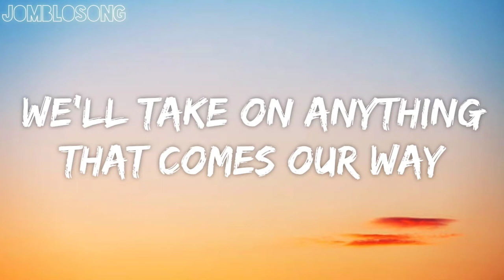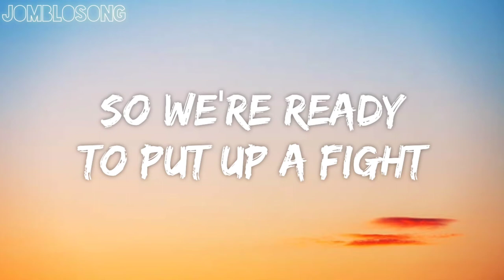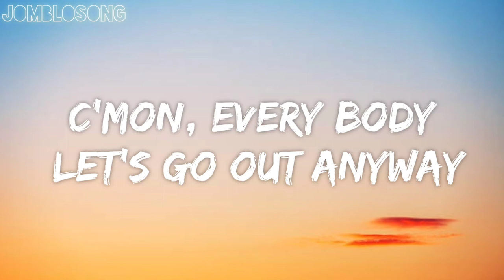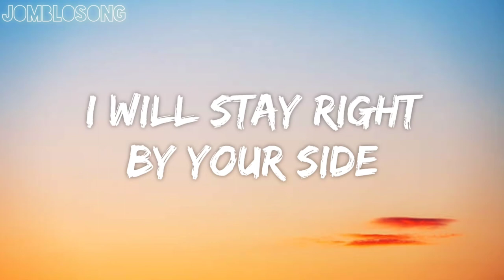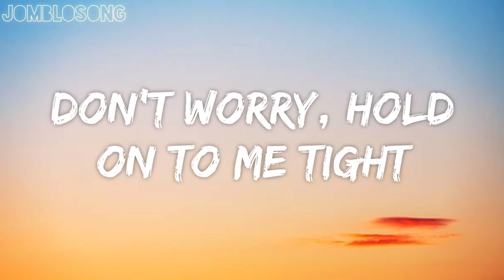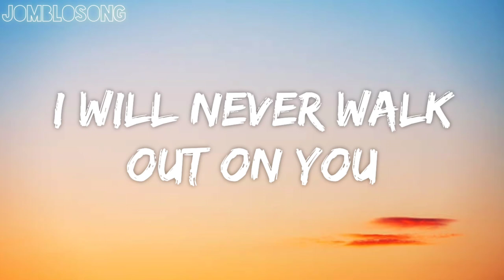Boboiboy OST - Bersedia (Lyrics)🎶 [English Version]